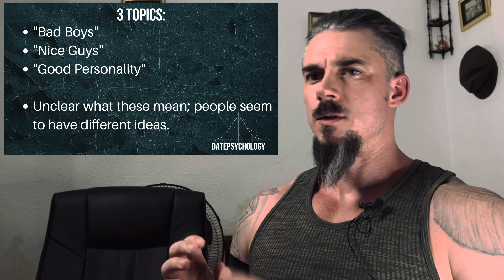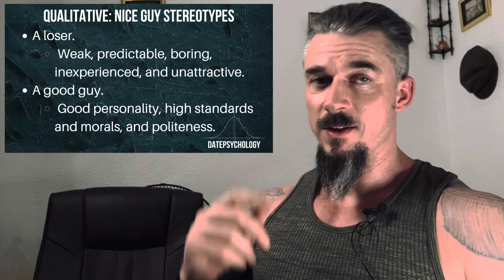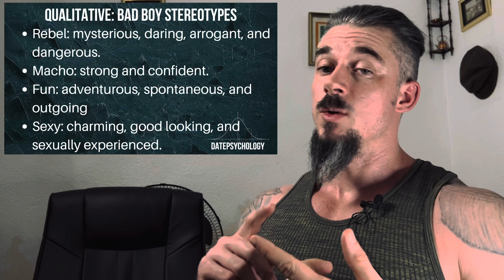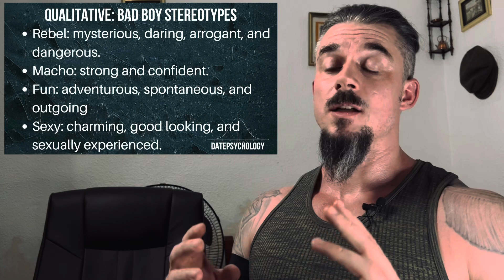Bad Boys, Nice Guys, and “Good Personality”